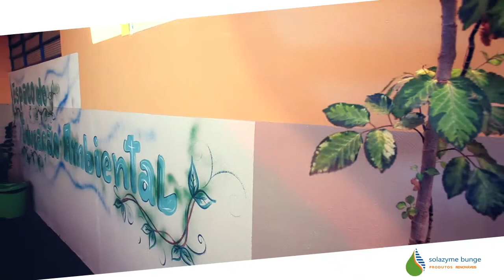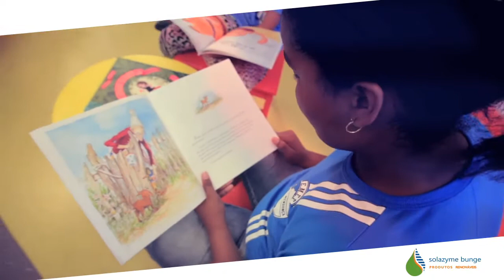Semear Leitores em Orindiúva (SP)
O Espaço de Leitura Professora Anna Capelassi, na Escola Municipal Joaquim Mendonça, em Orindiúva (SP), é um local cuidadosamente pensado para incentivar o hábito da leitura. É uma iniciativa Fundação Bunge, da Solazyme Bunge, e da Prefeitura Municipal de Orindiúva.